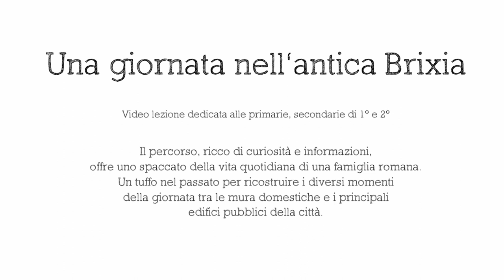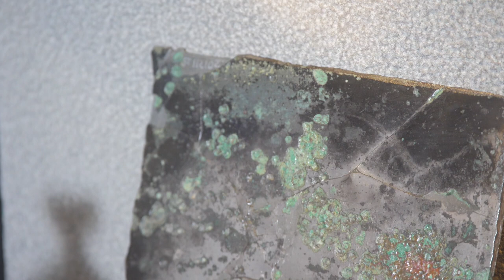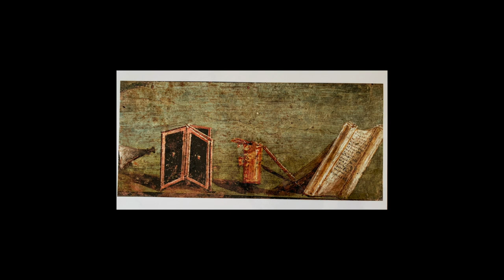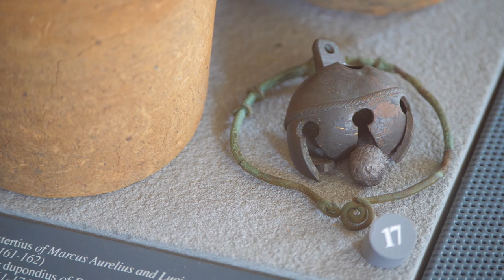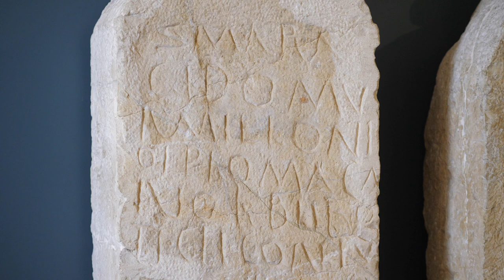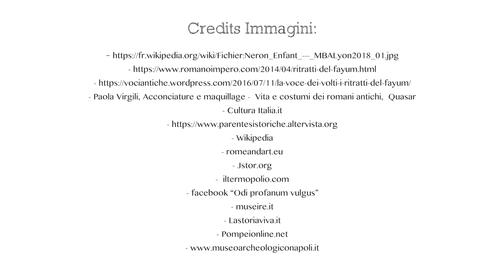𝐈𝐋 𝐌𝐔𝐒𝐄𝐎 𝐈𝐍 𝐂𝐋𝐀𝐒𝐒𝐄 Una giornata nell’antica Brixia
𝐈𝐋 𝐌𝐔𝐒𝐄𝐎 𝐈𝐍 𝐂𝐋𝐀𝐒𝐒𝐄
𝐕𝐢𝐬𝐢𝐭𝐞 𝐯𝐢𝐫𝐭𝐮𝐚𝐥𝐢 𝐞 𝐚𝐩𝐩𝐫𝐨𝐟𝐨𝐧𝐝𝐢𝐦𝐞𝐧𝐭𝐢 𝐬𝐮𝐥𝐥𝐚 𝐬𝐭𝐨𝐫𝐢𝐚 𝐞 𝐥’𝐚𝐫𝐭𝐞 𝐚𝐥 𝐬𝐞𝐫𝐯𝐢𝐳𝐢𝐨 𝐝𝐞𝐥𝐥𝐚 𝐬𝐜𝐮𝐨𝐥𝐚

Il nuovo progetto di Fondazione Brescia Musei, realizzato con il prezioso contributo di Fondazione ASM  ha l'obiettivo di supportare docenti e studenti in questo periodo di particolare difficoltà, attraverso una nuova modalità che permetta di proseguire il virtuoso rapporto Museo e Scuola: una serie di video lezioni che possano sostituire virtualmente le gite che erano state programmate.

I 6 video realizzati dai Servizi educativi affrontano alcuni dei principali periodi storici trattati nelle diverse fasce scolastiche, e contemplano inoltre una speciale presentazione della Pinacoteca da parte della Contessa Paolina Tosio. I tre video relativi alla Preistoria, alle domus dell'Ortaglia e ai Longobardi, propongono, in aggiunta, agli studenti alcune attività fattibili da casa, per fissare i concetti spiegati o per sperimentare procedimenti e tecniche artistiche.

Queste le tematiche disponibili:

A spasso nella preistoria
Casa dolce casa. Alla scoperta delle domus
Una giornata nell’antica Brixia
Arrivano i barbari? Usi e costumi del popolo longobardo
La vita quotidiana nel Medioevo
Benvenuti a palazzo!

Buona visione!
I video sono stati realizzati da Simone Rigamonti